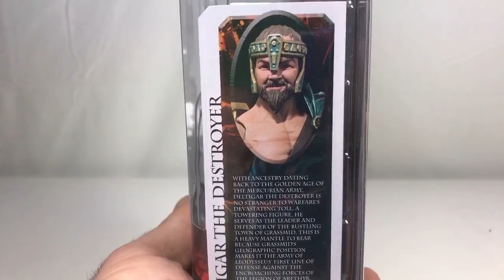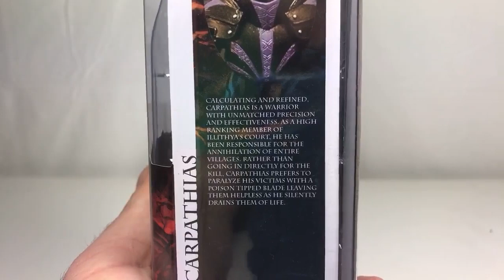Mythic Legions All Star Wave 2.0- Deltigar The Destroyer & Carpathias LIVE Review